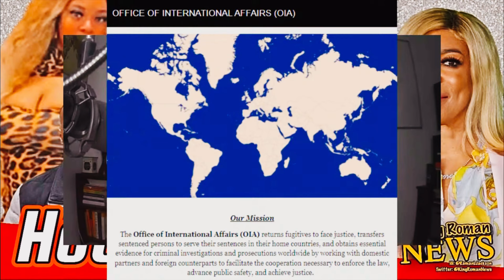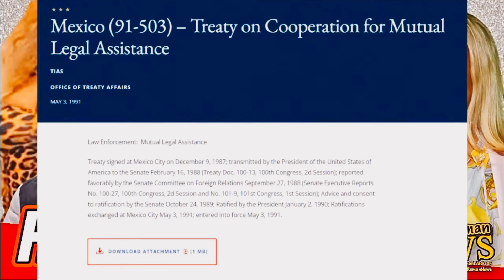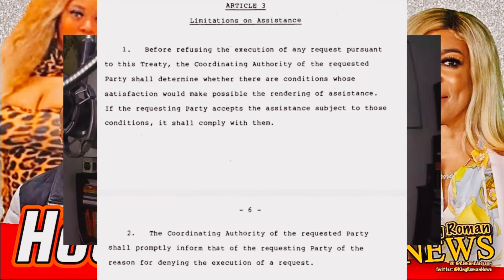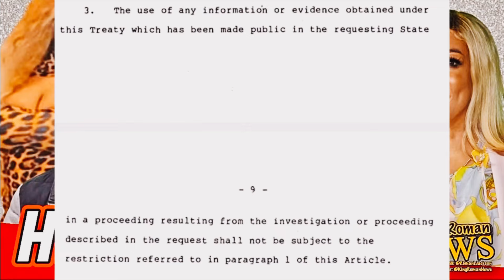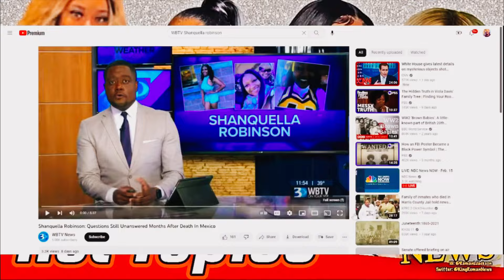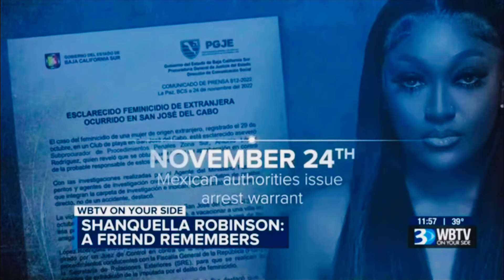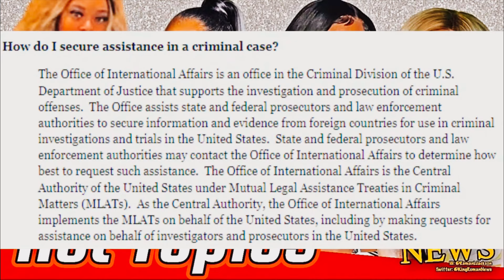Shanquella Robinson UPDATE: Why is it taking so long ?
“On behalf of the Robinson and the Long family, thank you all for the outpouring of support. In my sister’s untimely demise three months ago, unfortunately, no one has been arrested, and the investigation of this case is still on going. Please continue to support and stand with us in solidarity in this journey/fight for justice for Shanquella.”